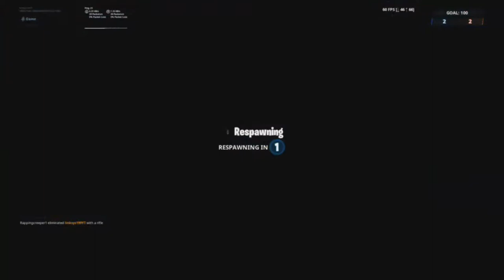i miss the old fortnite map (fortnite battle royale)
Description

drakeplas5000 channel

gaming setup